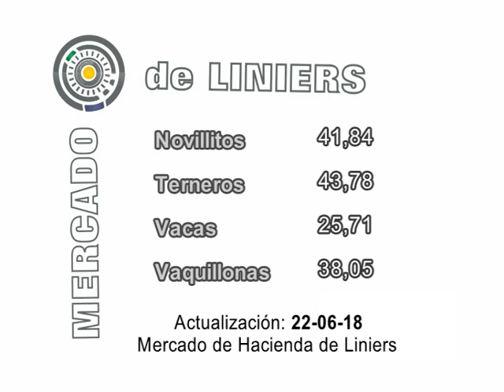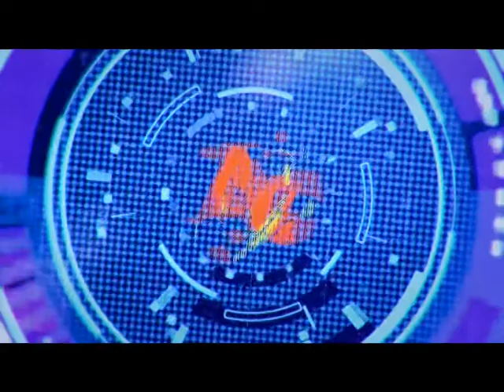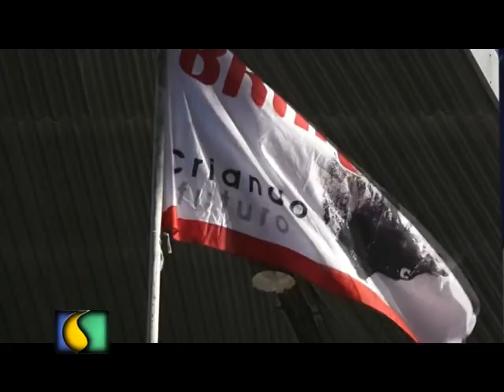SEMBRANDO AL AMANECER 25 06 2018